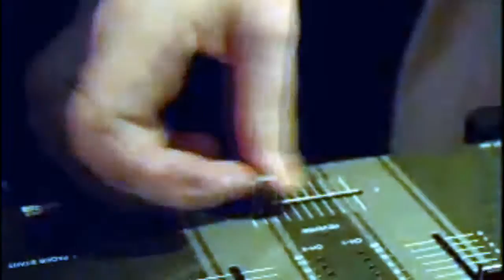(THE BOOK OF DARKNESS )Книгата на мрака ( 2010 ) BULLETPROOFF , NOFACE , POLTERGEIST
Horrorcore From Bulgaria ` this is a part from da 1st Horror Undr Hiphop movie ` thankz 2 DA CAST CREW ! n Thankz to DA DARK FORCES that made this sick video ! this shit is full with 25th framez !
TRACK FROM : FADE2DEAD`s " Imperial SerialKIllah" HARDCORE UNDERGROUND RAP (hip-hop) from BULGARIA